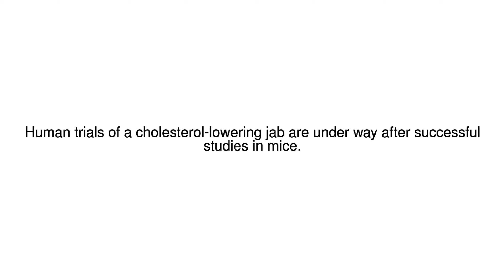News Update Cholesterol-lowering jab to help prevent heart disease 20/06/17